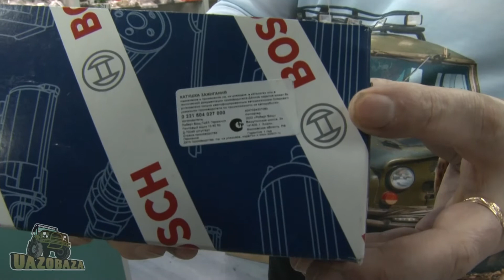UAZOBAZA # 13 Как избежать приобретения поддельной запчасти на УАЗ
Друзья, напоминаем, что канал UAZOBAZA переехал на новое место проживания Отныне все видео УАЗОБАЗА будут публиковаться там, и там же будут ответы на ваши вопросы, пожелания, замечания и т.д.